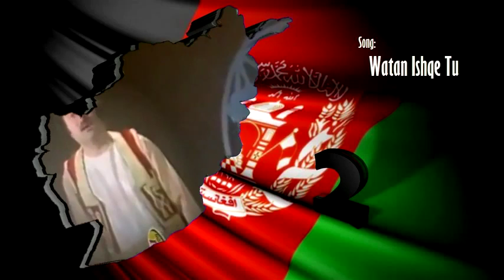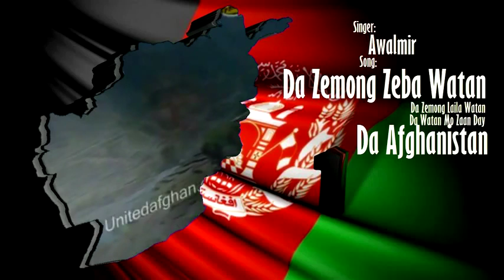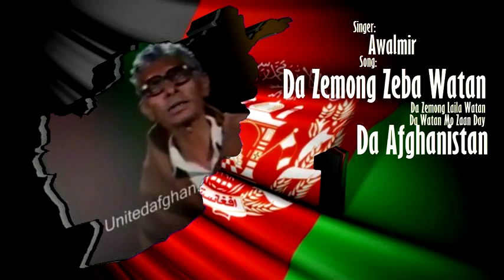Afghani Best Top TeN (10) SonG,S